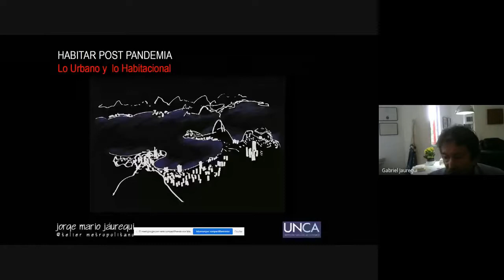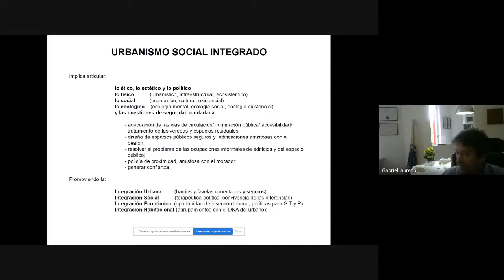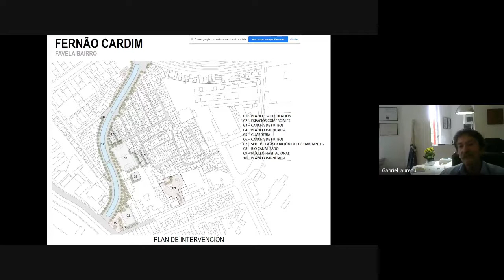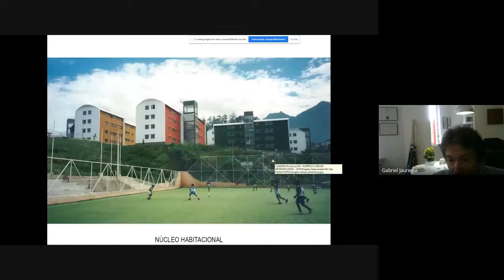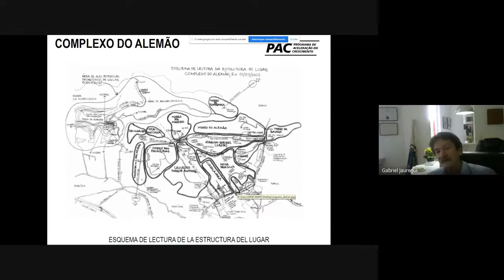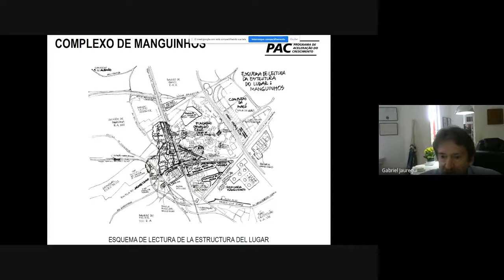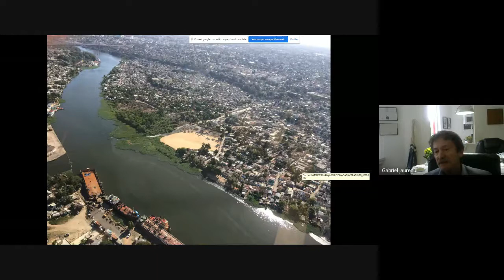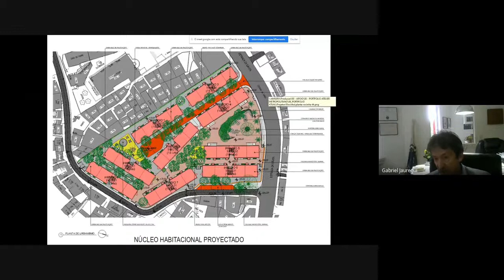“Habitar post pandemia Lo urbano y lo habitacional”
EJE TEMÁTICO: DISEÑO INTEGRADOR
Dr. Arq. Jorge Mario Jáuregui